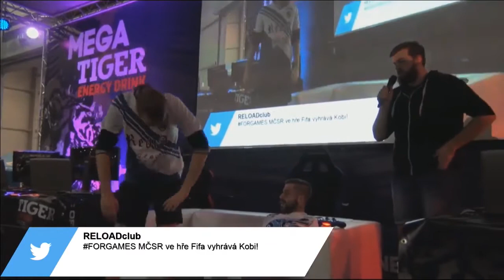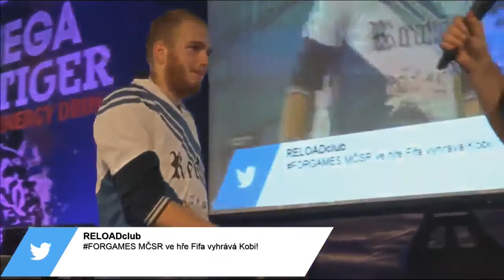Mistrovství české a slovenské republiky ve FIFĚ | FOR GAMES 2016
­­­ Produkce: RE-LOAD Tým

Ve spolupráci s TopGaming.eu